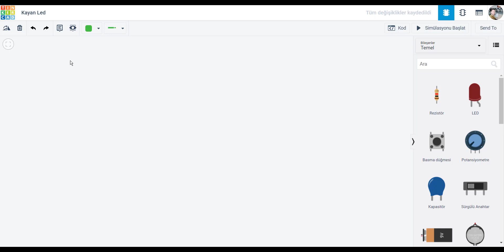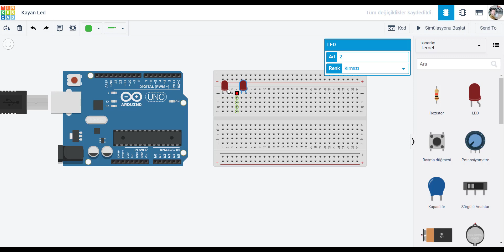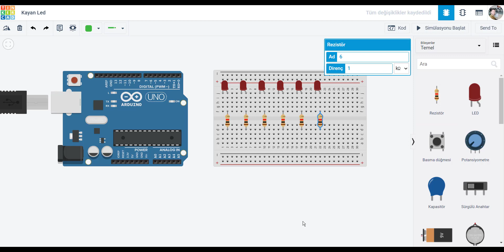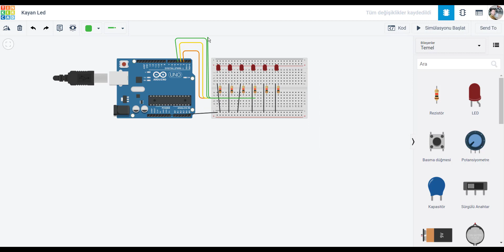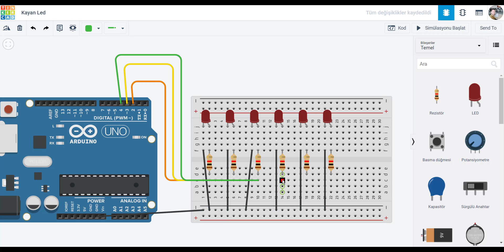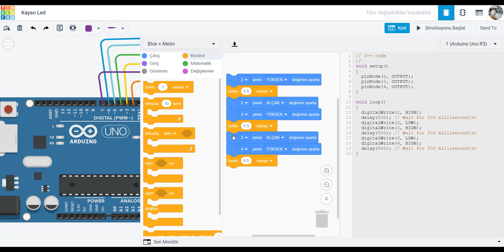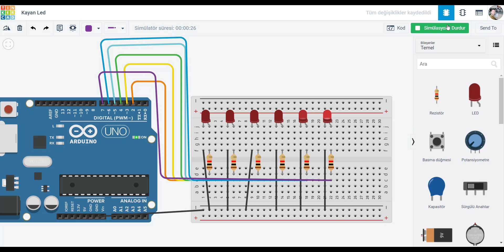TINKERCAD CIRCUITS ARDUINO-KAYAN LED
Bu projemizde tinkercad circuits ile arduino kayan led uygulaması yaptık.